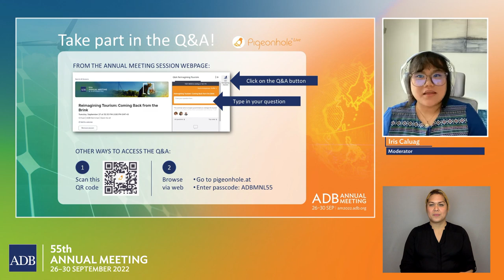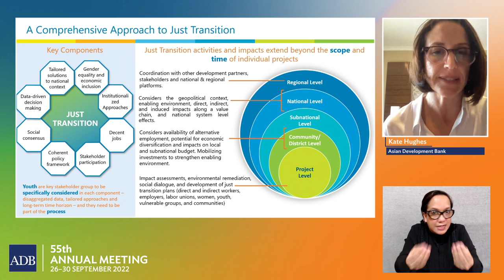55th Annual Meeting (2nd Stage): Empowering Youth to Accelerate Just Transition to Greener Economies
This session, jointly held with Plan International, explored how meaningful youth engagement can support the advancement of “just transitions” in promoting quality jobs and livelihoods, as well as contribute new ideas to the policy space on just transitions. Panelists included ADB specialists, civil society representatives, and government representatives who will discuss how young people can shape the just transition so that their desired ecological and economic futures can be realized.

“Just transition” covers a range of social interventions to secure workers' rights and livelihoods as economies shift to sustainable production in order to combat climate change. Opportunities are emerging to create green jobs and minimize the effect of job losses, especially on the vulnerable, which includes many young people.